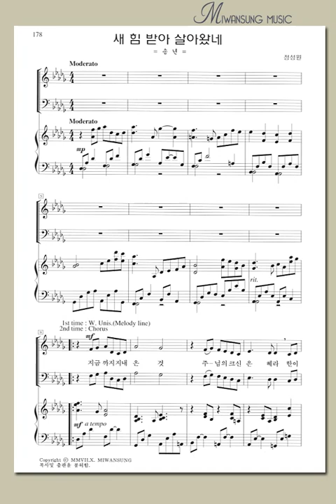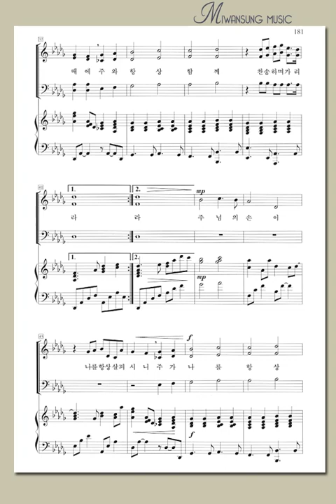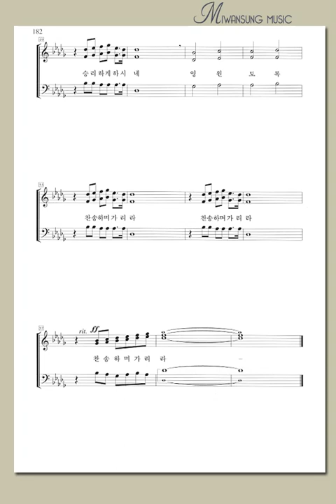혼성3부 5집 / 새 힘 받아 살아왔네 / 소프라노파트